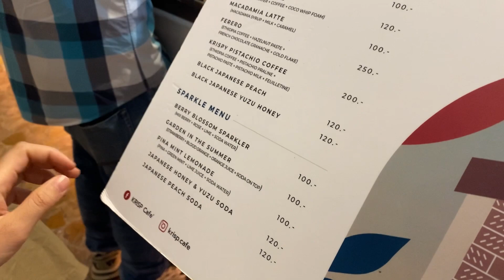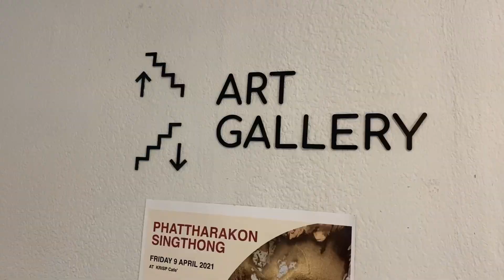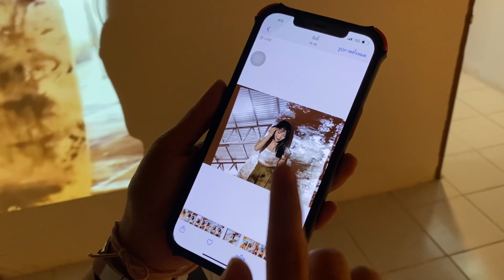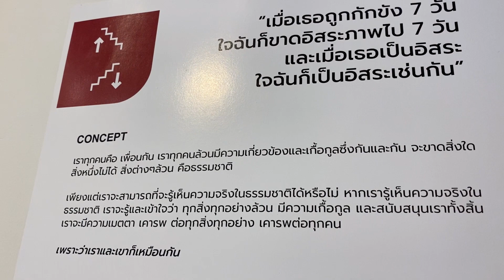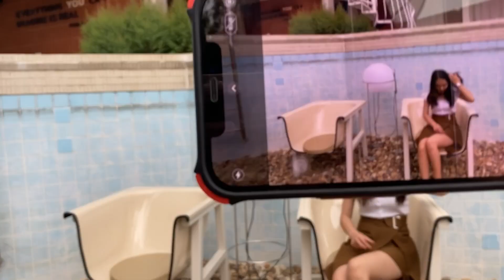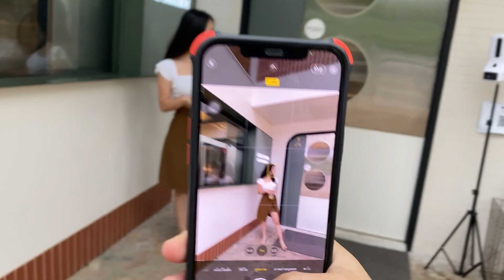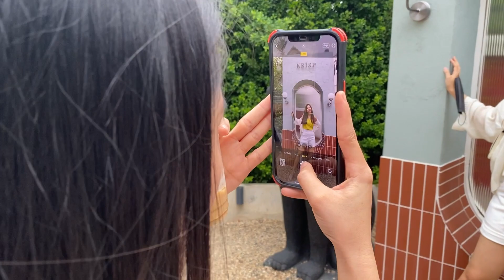Krispcafe “คริสป์” คาเฟ่ 10 ล้านของพลอยชิดจันทร์ มุมถ่ายรูปเยอะอีกแล้ว | ตะลุยคาเฟ่ Ep.2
Cafe ploychidjun